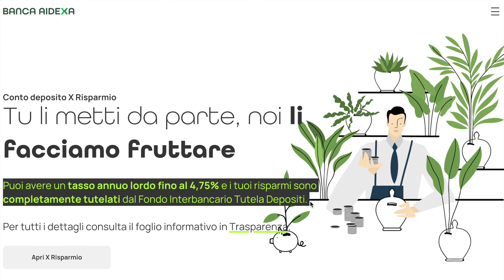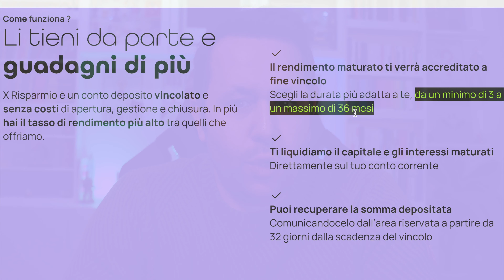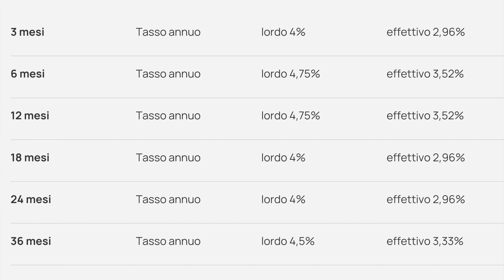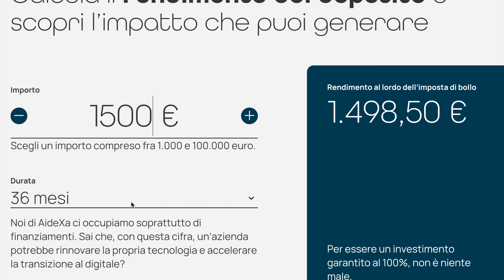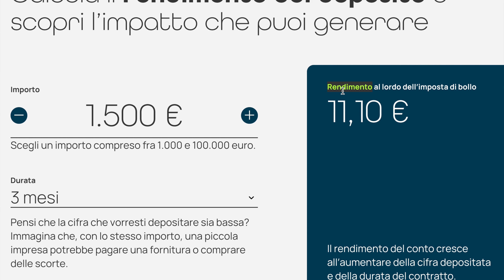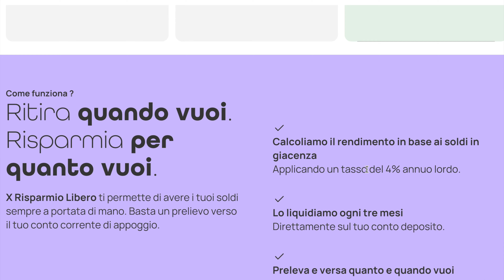CONTO DEPOSITO AIDEXA - Fino al 4,75%? (Fai fruttare i tuoi risparmi)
Veloce da aprire, facile da gestire, il Conto X Risparmio di Banca Aidexa si può aprire online e non abbiamo l’obbligo di aprire un conto corrente con Banca Aidexa.

Scopri i rendimenti del conto deposito Risparmio X Banca Aidexa (fino al 4,75%) e del conto X Risparmio libero (4%).

Indice dei contenuti:
00:00 Introduzione
01:15 Conto deposito Aidexa Risparmio X
02:30 Rendimento Conto deposito Aidexa
05:15 Conto deposito investimento a basso rischio
06:18 Conto deposto X Risparmio libero